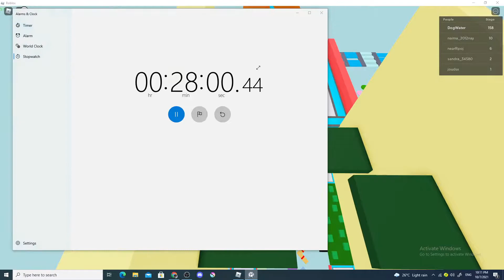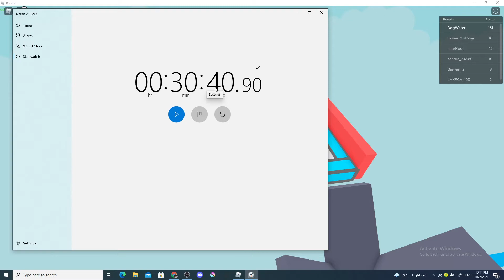How long will it take for me to finnish this 200 stage obby Part 3